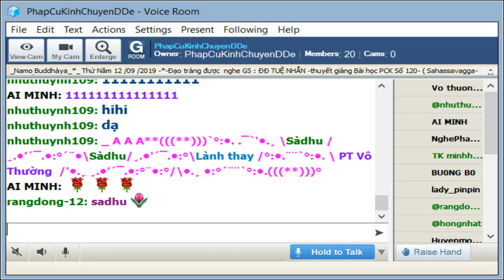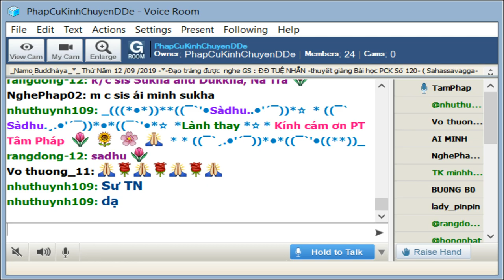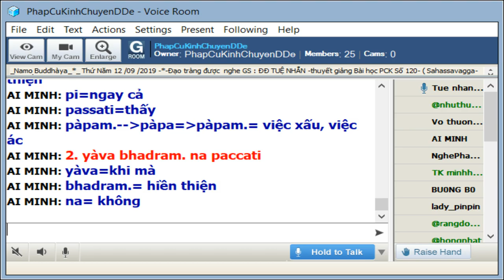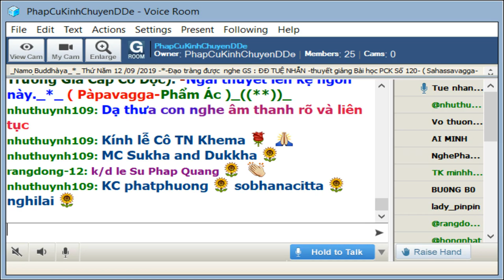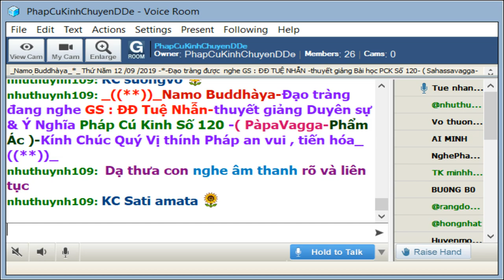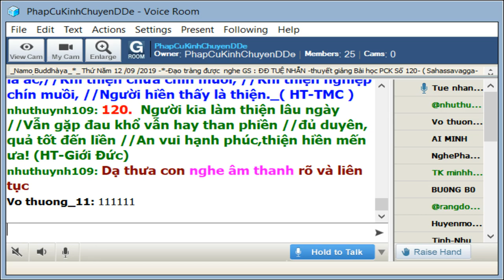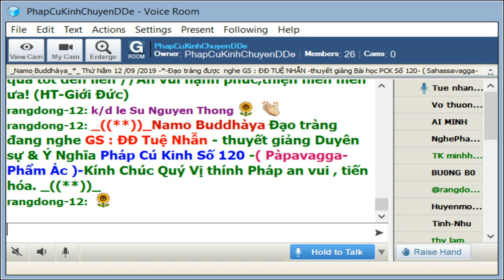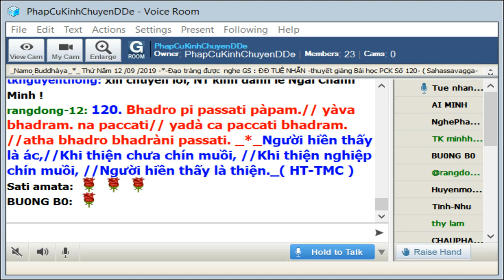12-09-2019_Room PhapCuKinhChuyenDDe Thứ Năm.ĐĐ Tuệ Nhẫn giảng Pháp Cú Kinh Số 120